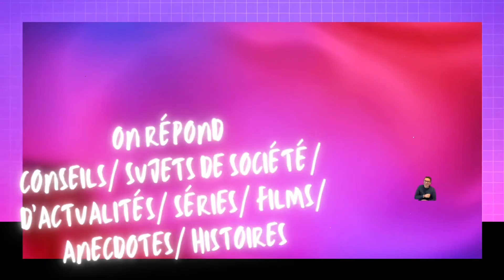AMOURS IMPOSSIBLES|| ALLO QUOI DE NEUF? 💕☎️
Allo quoi de neuf? Les amours impossibles! 😱 ☎️ Le téléphone sonne ☎️🤗
On tombe souvent amoureux des mauvaises personnes! Pas facile!! 🤗💕☎️